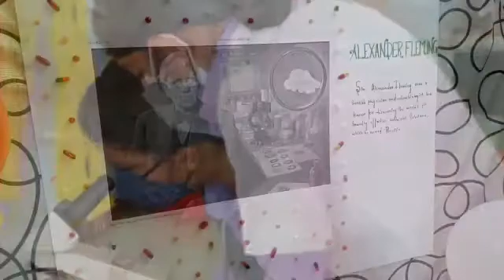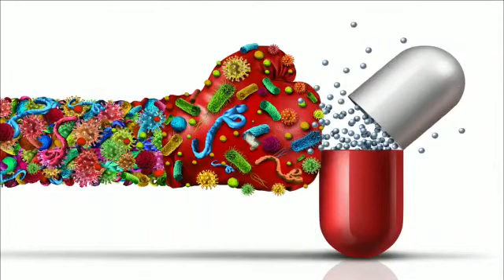AMR WEEK 2021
# World Antibiotic Awareness week#2BScMLT,3 BScMLT